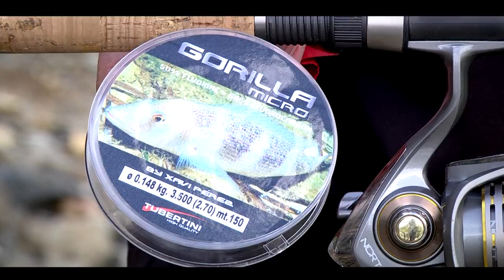Italian Fishing Tv - Tubertini - I salmerini di Fontana Bianca